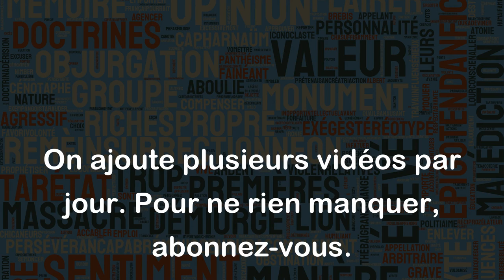Un brevet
Un brevet est un document officiel qui accorde à une personne ou une entreprise le droit exclusif d'exploiter une invention ou une découverte pour une certaine période de temps.
Par exemple, si une entreprise invente une nouvelle technologie de voiture électrique, elle peut obtenir un brevet qui lui donne le droit exclusif de fabriquer, vendre et utiliser cette technologie pendant un certain temps.
De même, si un chercheur découvre une nouvelle molécule qui peut guérir une maladie, il peut déposer une demande de brevet pour cette découverte, lui donnant le droit exclusif de produire et de commercialiser cette molécule.
En général, les brevets encouragent l'innovation et la recherche en accordant aux inventeurs un avantage économique pour leurs découvertes et inventions. Cependant, certains critiques estiment que les brevets peuvent freiner l'innovation en limitant l'accès à certaines technologies et en entravant la recherche collaborative.